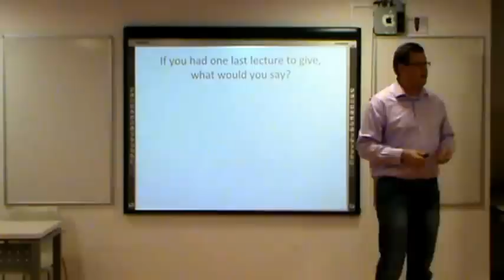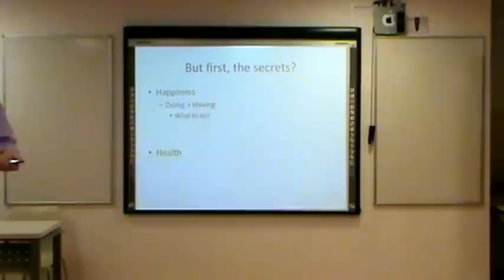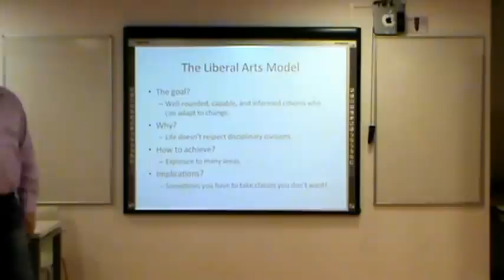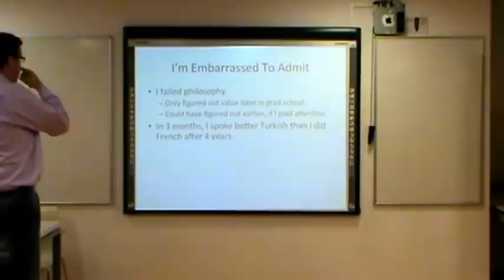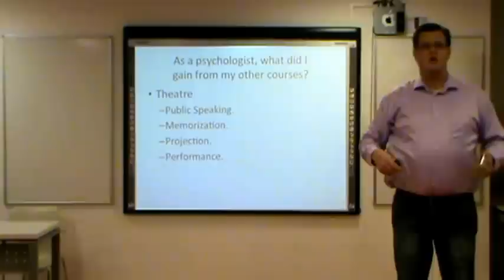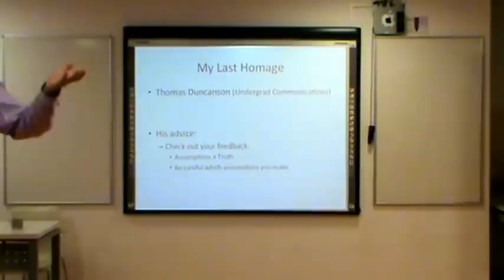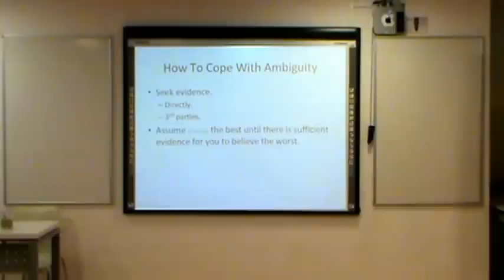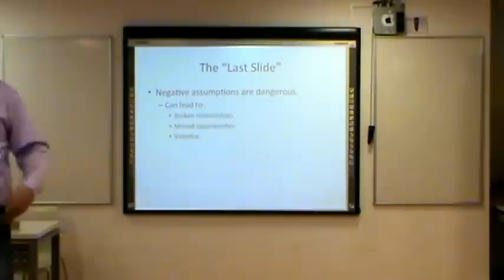My "Last Lecture"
A few weeks ago I was invited to give my "Last Lecture." Although this might not be the same lecture I would give if it were truly my last lecture (I've already given two since and have a whole slew more planned). This reflects a lot of my thoughts about some personal regrets and missed opportunities that might have had a good impact on me when I was a student. It also pays homage to two teachers out of dozens who have had a lasting impact on my life and the way I interpret the world around me.